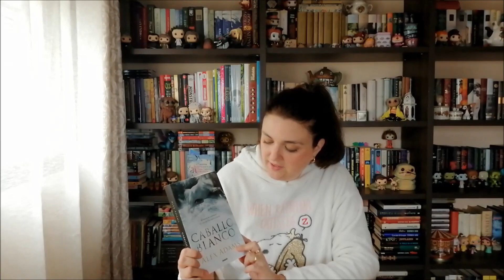Recomendaciones para el apocalipsis + Únete al reto!